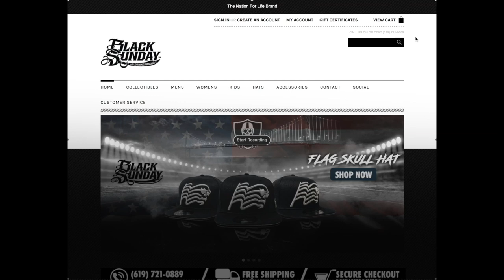Oakland Raiders Keith Smith Suffers Injury | Huge Opportunity for Alec Ingold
Keith Smith will be out for the beginning of training camp due to injury. This will be a great opportunity for undrafted rookie FB Alec Ingold to make a statement for the starting FB position.